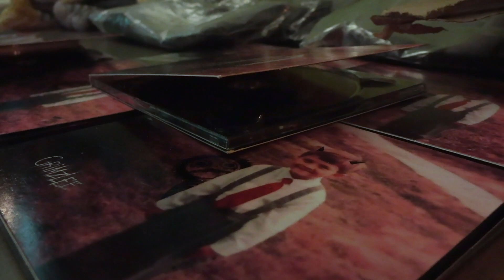Local Artist, Grimzlee, Visits Berea, KY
Up-and-coming artist from Nashville, TN visited Berea, KY last Saturday night to perform at Rebel Rebel Lounge and Studio. We had the opportunity to sit down with Grimzlee in the studio to discuss his career plans and music.